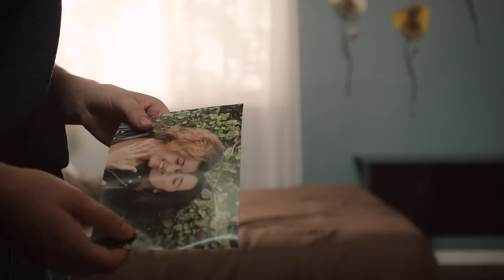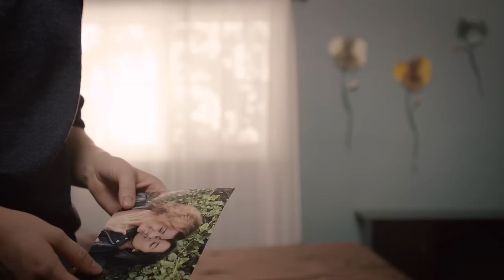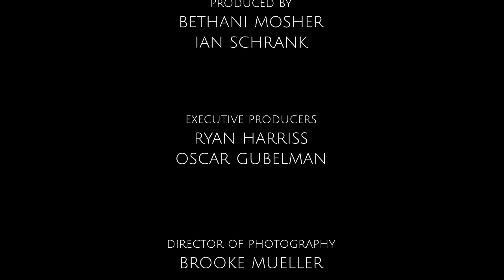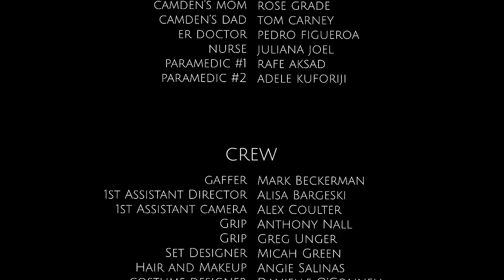Always - a Short Film by Bethani Mosher | OML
A short, dramatic film, ALWAYS follows Camden as she deals with Retrograde Amnesia following a car accident. She wakes from a coma to find that her family has hired a woman named Ella to care for her while she recovers.Their evolving relationship is chronicled in this heartwarming story that gives an underrepresented audience the content they crave, in a totally unexpected way.

Writer / Director:  Bethani Mosher
Co-Producer/Editor: Ian Schrank (@ianschrank)
Director of Photography: Brooke Mueller (@brooke_muellerrrr)

Melany Smith (@melanysmith28) as Camden
Heaven Devera (@heaven.devera) as Ella
Alex Papiccio (@alexpapiccio) as Carina

Alessandra Scotto as Doctor West
Nancy Rose as Camden's Mom
Tom Love Carney as Camden's Dad
Pedro Figueroa as ER Doctor
Juliana Joel as Nurse
Rafe Aksad as Paramedic #1
Adele Kuforiji as Paramedic #2

Gaffer: Mark Beckerman
1st AD: Alisa Bargeski
1st AC: Alexander J. Coulter
Grips: Anthony Nall and Greg Unger
Set Designer: Micah Green
Hair and Makeup: Angie Salinas
Costume Designer: Danielle O'Connell Harriss
Boom Operators: Daniel Burnes and Charley van Veldhoven
Production Assistants: Aidan Barrer, Carlos Javier Cuadros. and Kenneth Lester
Composer/Mixer: Eric Lp Fisher
Credit Song Writer/Performer: Daniel Burnes
Audio Consultant: Tim Miles

Special Thanks
Walking Distance Productions
Nvisionate Studios